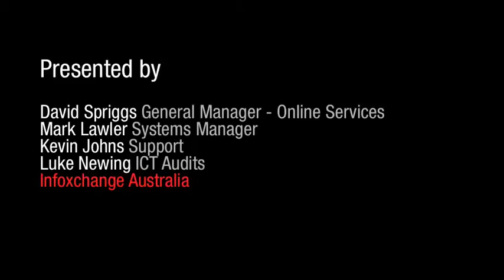Infoxchange 2010 Annual Report - JobSeeker